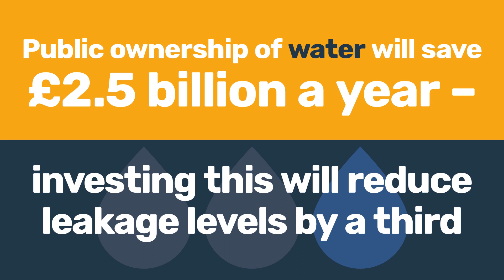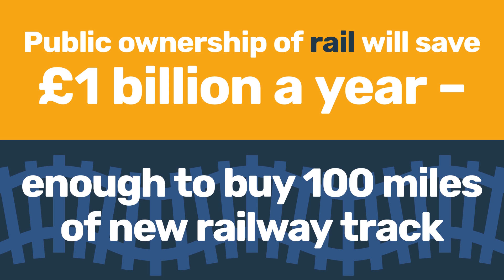Public ownership: we can't afford not to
Confused about the costs of public ownership? The reality is that we can't afford not to bring our services into public ownership.

And you can keep up to date with all our campaigns on social media.